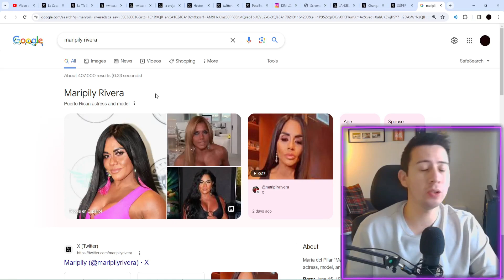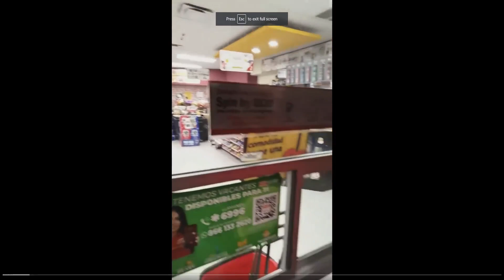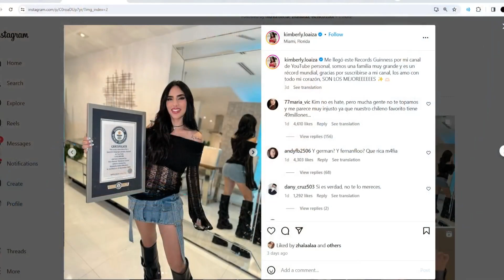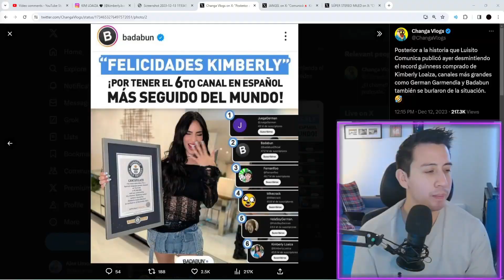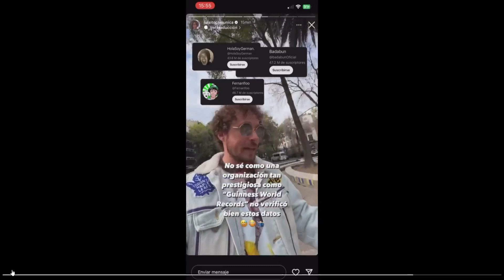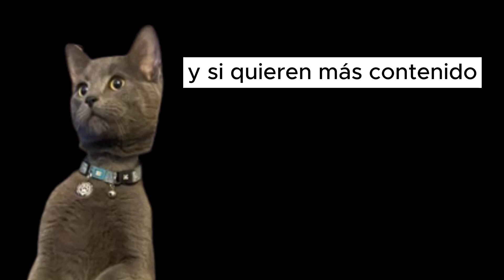Poncho "Pelea" con Adal Ramones! Kimberly Loaiza FALSIFICA Guinness World Record! Y MAS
Mis Redes!

Conoce a mi mama!